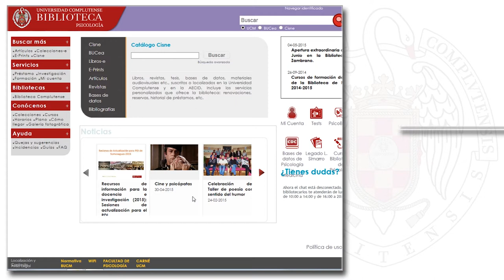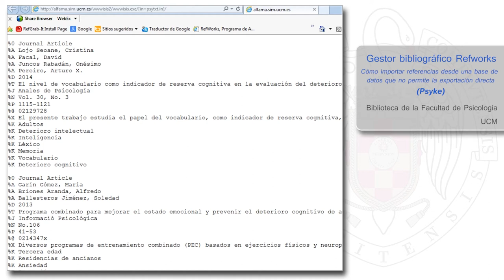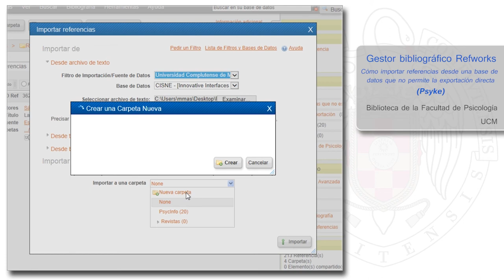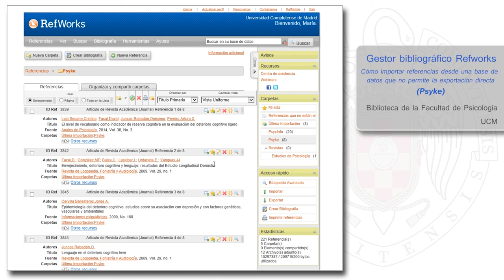07 RefWorks. Importar referencias desde Psyke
Importar Referencias desde Psyke